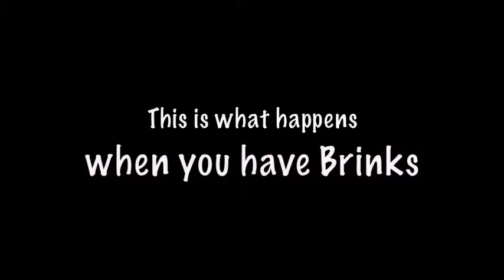Brinks Home Security.m4v